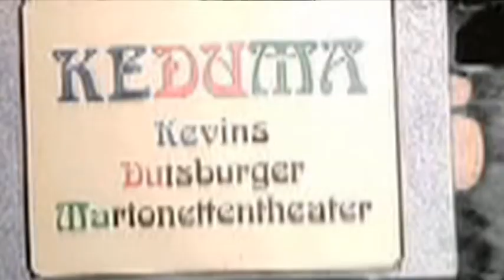Keduma -Zoot' s Tribe -Jump to the Moon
Wer träumt nicht davon, mal auf dem Mond zu sein? Unsere Musiker von Keduma' s ZOOT' S TRIBE haben sich diesen Wunsch in diesem Musikvideo erfüllt und einen richtig coolen Song auf die Beine gestellt. Besonders Sängerin Lindy hat in ihrem Astronauten-Anzug eine Glanzleistung hingelegt; zumindest für Marionetten.
Es ist das siebzehnte Musikvideo von ZOOT' S TRIBE.